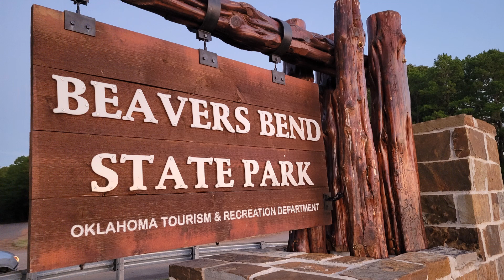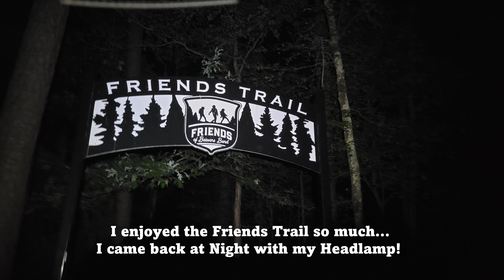Hiking Friends Trail Beavers Bend State Park Oklahoma one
Hiking the 'Friends Trail' in Beavers Bend State Park near Broken Bow, Oklahoma. Beautiful forest trails wandering along the Mountain Fork River.
Tall Trees and Rushing Waters.

I loved the trail so much, I came back at night with my headlamp and hiked it again!